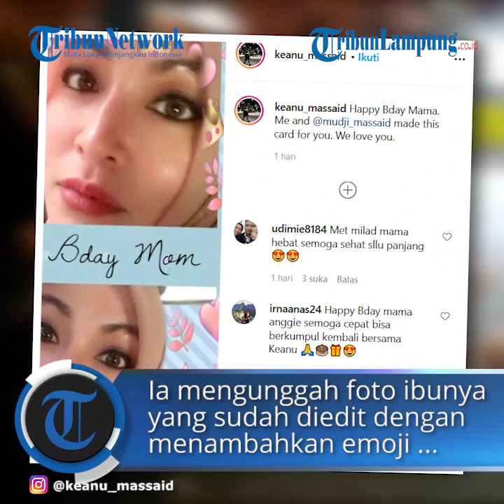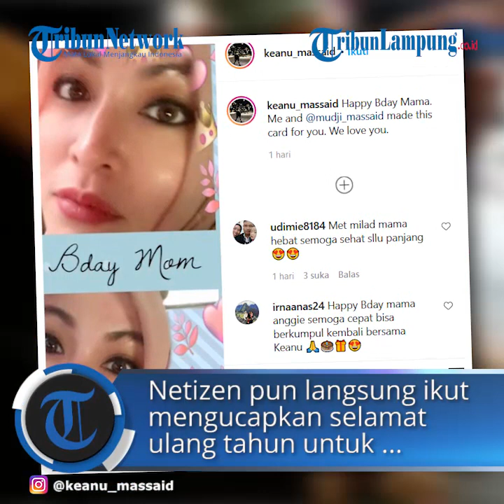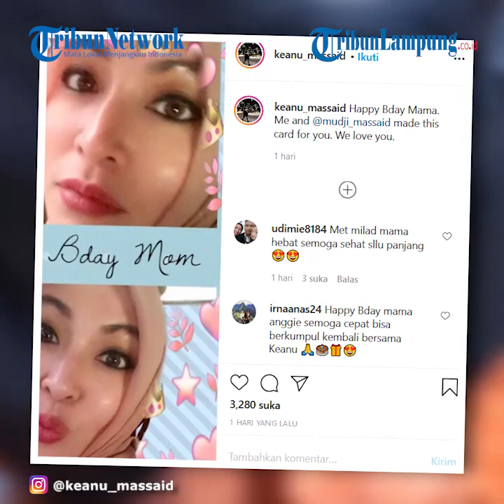Pilu, Ini Pesan Keanu Massaid untuk Ibunya yang Ulang Tahun di Penjara karena Kasus Korupsi dan Suap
TRIBUNLAMPUNG.CO.ID - Anak Angelina Sondakh dan Adjie Massaid, Keanu Massaid memang rajin mengunggah kegiatannya di laman Instagram.
Nah, di hari ulang tahun Angelina Sondakh yang ke-42 pada 28 Desember 2020, Kenau tampak menunjukkan rasa sayangnya pada sang ibu.
Ia mengunggah foto ibunya yang sudah diedit dengan menambahkan emoji cinta, bintang, daun, dan mahkota.
"You are not alone, we are here for you. We will never leave you lonely.
(Mama tidak sendiri, kami ada untukmu. Kami tidak akan pernah meninggalkanmu sendirian)" tulisnya pada foto.
Dalam kolom keterangan, Keanu mengakatan editan itu dibuatnya bersama Mudji Massaid.
"Happy birthday Mama. Me and @mudji_massaid made this card for you. We love you
(Selamat ulang tahun Mama. Aku dan @mudji_massaid membuat kartu ini untukmu. Kami mencintaimu)," tulisnya.